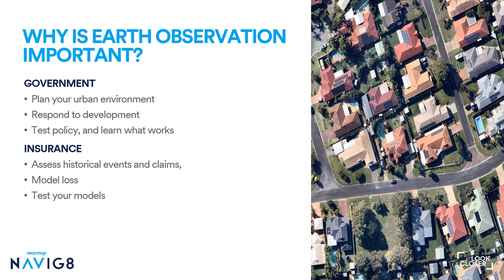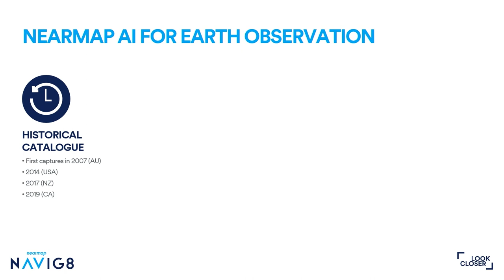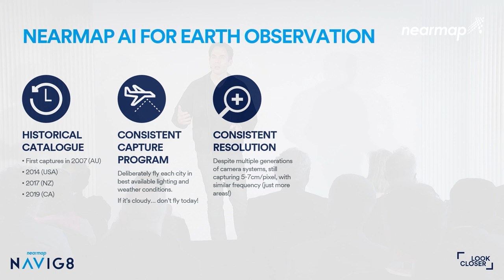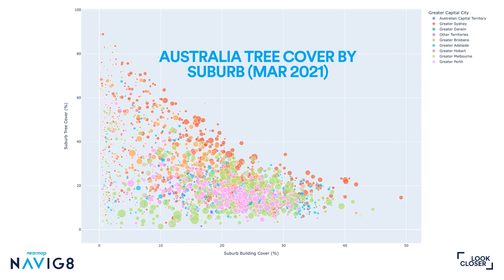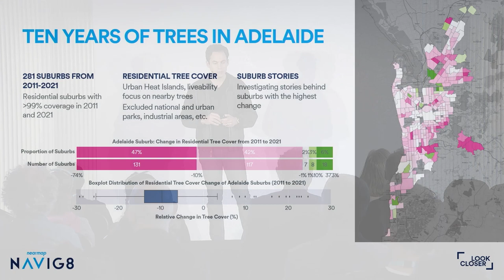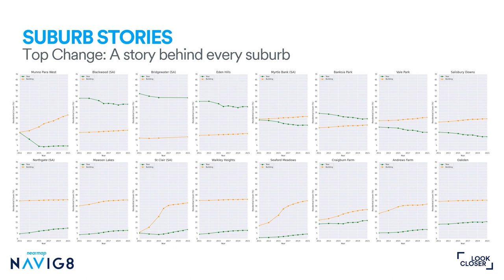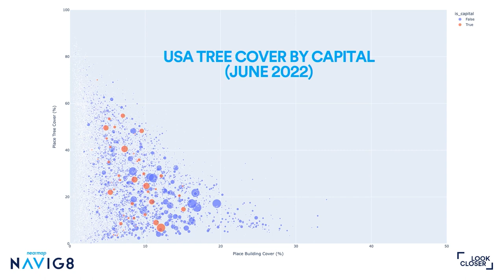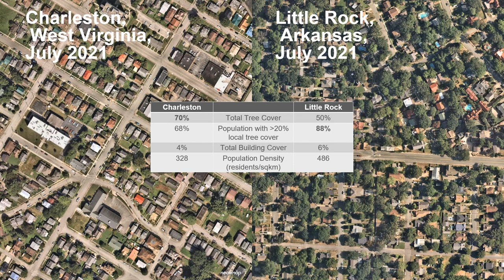A Geospatial Time Machine for Earth Observation - Nearmap NAVIG8 2022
Observing the world and how it changes provides clarity that leads to smarter decision-making. In this session, Dr Michael Bewley presents a closer look at a deep-dive analysis using just two of the 78 Nearmap Gen 5 AI layers. Nearmap Gen 5 AI includes new layers – surface permeability, debris and roof objects – along with expanded layers on existing packs, and a Rollup API that delivers more than 500 facts per address. See how the ground-breaking capabilities of Nearmap Gen 5 AI can be applied to answer complex questions at an industrial scale.

SPEAKER:
 - Dr. Michael Bewley - Senior Director, AI Systems